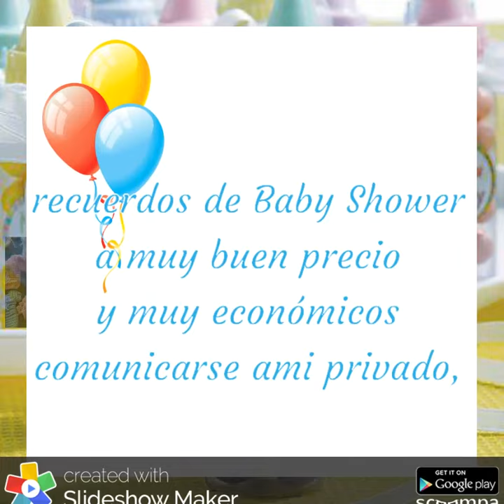RECUERDOS DE BABY SHOWER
Ana Acosta